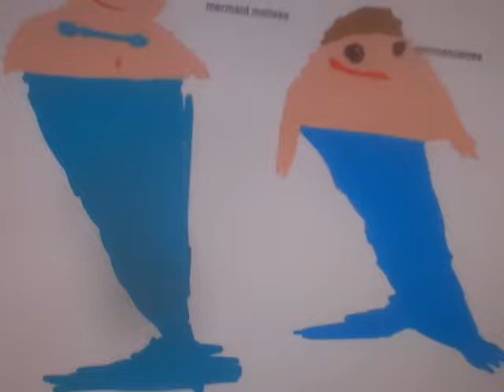mermaid melissa and mer man james